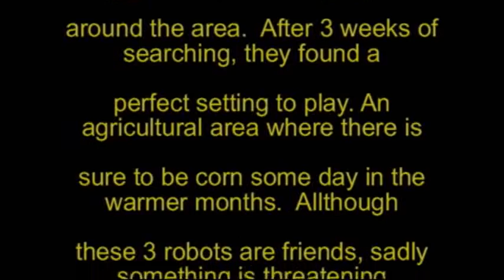Robot Baseball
We can't always make masterpieces. Here is proof. on a windy day